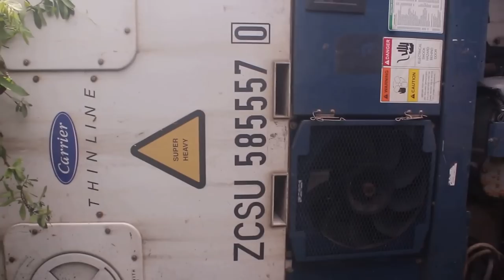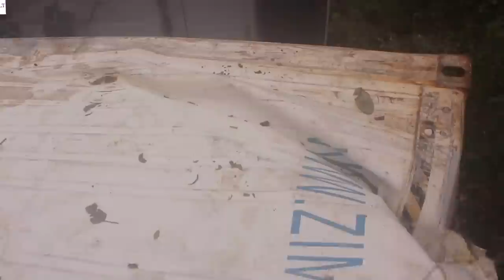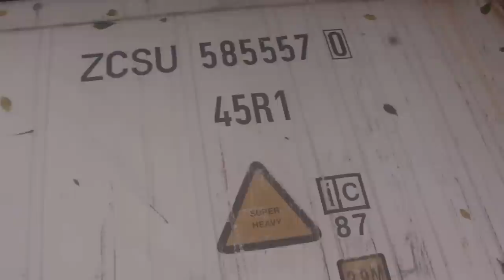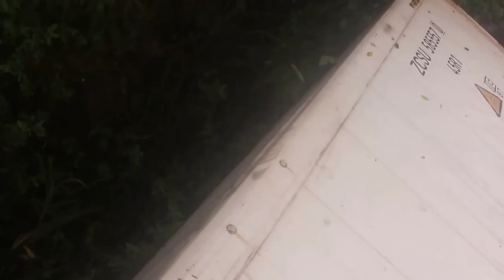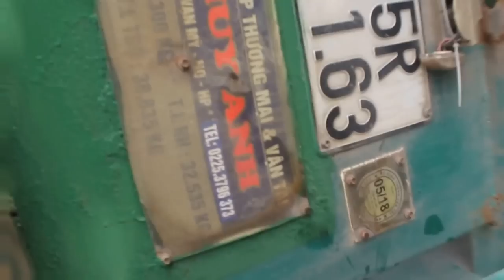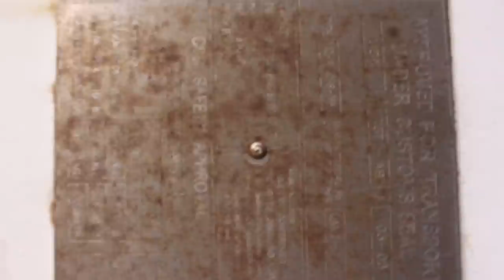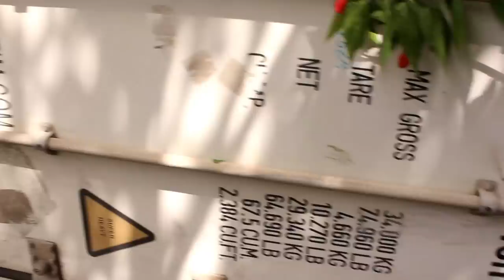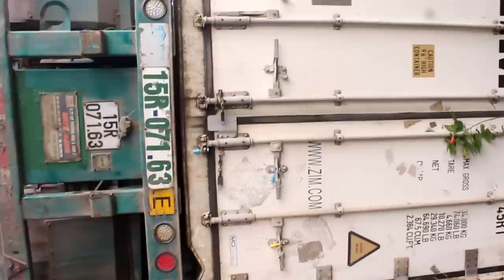Xe ô tô đầu kéo container XOẠC lật gây ách tắc giao thông Terrifying car crashes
Hình ảnh chi tiết xe Công lật nghiêng